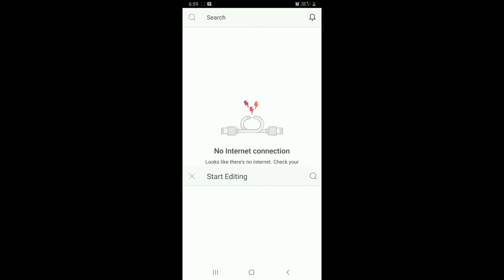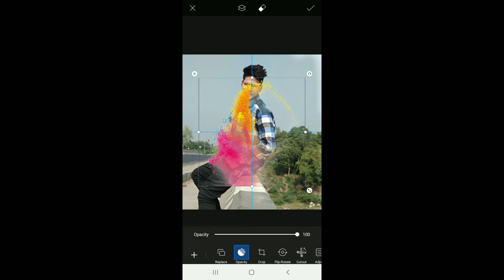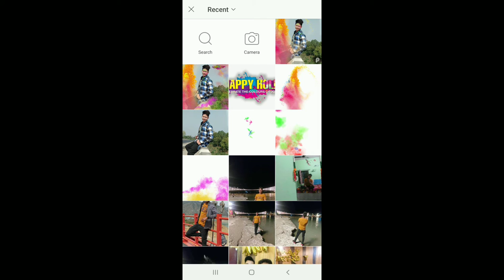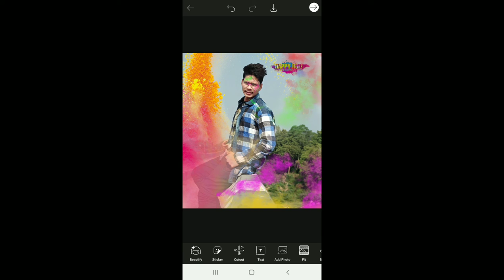holi ki photo editing | happy holi photo editing 2021 | holi special editing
Hello guys me hu apka dost  Glory or swagat hai apka apne youtube channel "Glory Tech" me dosto es video me maine  happy holi special photo editing ke baare mai bataya hai I hope apko video helpful lagegi...

Also watch :-